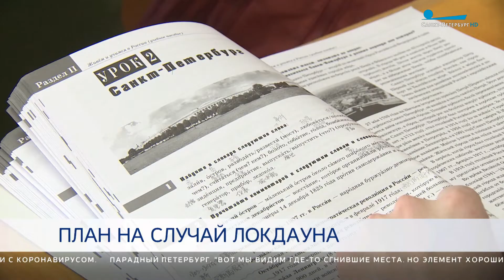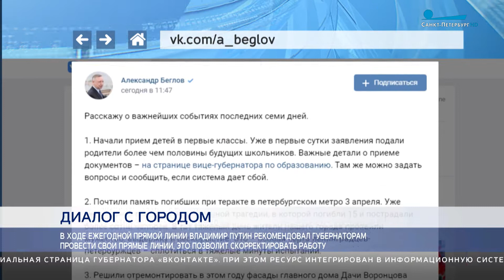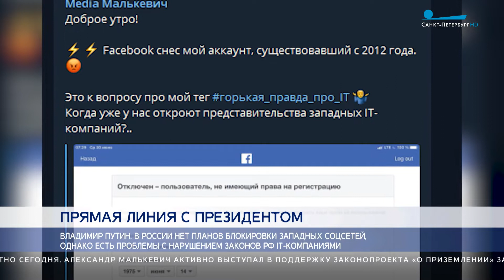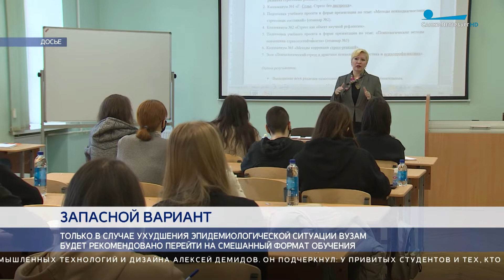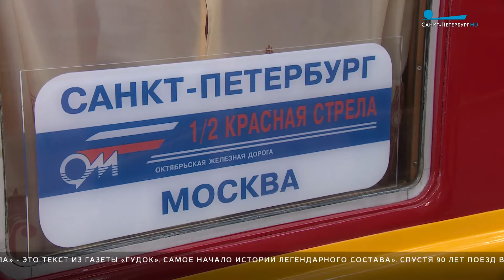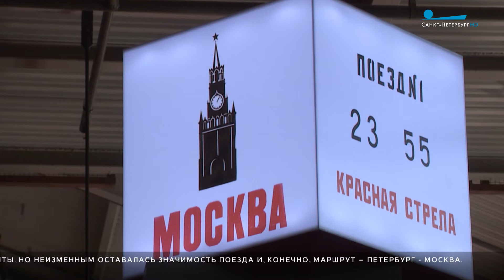Главные новости Петербурга / 30 июня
Тема, которая с утра не сходит с первых полос — прямая линия с Владимиром Путиным. Президент провел ее впервые за два года. И впервые в таком формате — фактически, без посредников-корреспондентов на местах.

В ходе ежегодной прямой линии Владимир Путин рекомендовал губернаторам регионов последовать его примеру и наладить диалог с гражданами. Проведение внутренних прямых линий позволит скорректировать работу в разных сферах.

Вопросы на прямую линию президента принимали специалисты центра обработки сообщений в Москве последние 10 дней. Люди присылали видеоролики, СМС, звонили на горячую линию. Всего к Владимиру Путину обратились более двух миллионов человек.

Глава государства отметил, в стране есть проблемы с зарубежными интернет-ресурсами, которые не выполняют требования российского законодательства. Однако президент подчеркнул, открытия в России представительств иностранных IТ-платформ достаточно для того, чтобы не прибегать к замедлению их работы.

Ревакцинация от коронавируса начнется в Петербурге уже на следующей неделе. Об этом нашему каналу заявили в комитете по здравоохранению. Ранее глава Минздрава России Михаил Мурашко рекомендовал делать повторную прививку каждые полгода.

Совет ректоров вузов Петербурга и Ленинградской области рекомендовал учебным заведениям в случае ухудшения эпидемиологической ситуации и если будет соответствующее распоряжение губернатора перейти на смешанный формат обучения. Об этом нашему телеканалу заявил глава совета ректор Петербургского государственного университета промышленных технологий и дизайна Алексей Демидов.

Рейды продолжаются. По поручению губернатора Александра Беглова комитет по контролю за имуществом Петербурга совместно с Роспотребнадзором и полицией ежедневно проверяют, как в торговых точках, ресторанах и кафе выполняют санитарные требования.

Арбитражный суд Петербурга обязал владельцев сгоревшей «Невской Мануфактуры» в течении полугода выполнить комплекс противоаварийных работ. А через четыре года — завершить реставрацию фабрики.

В Петербурге стартовал первый этап конкурса «Морской бриз» среди команд ВМФ России. Экипажи представляют боевые соединения всех флотов.

В государственном музее-заповеднике «Петергоф» после реставрации открылись два фонатана. «Солнце» был задуман еще при Петре Первом, Екатерина Вторая распорядилась устроить на месте пруда купальню для своих внуков. В чаше установили фонтанный комплекс, а по периметру возвели стены, чтобы скрыть купальщиков от посторонних глаз.

Музей железных дорог России к 90-летию «Красной стрелы» подготовил выставку «Счастливого пути». Среди экспонатов — миниатюрные копии состава, курсировавшего между двумя столицами в разные периоды.

На Дворцовой площади продолжается монтаж фан-зоны Евро-2020, где можно будет на больших экранах увидеть игры чемпионата. В связи с пандемией на площадке будет ограничение по количеству посетителей.

1 июля ожидается переменная облачность. Температура воздуха ночью +15, +17, днем +24, +26.